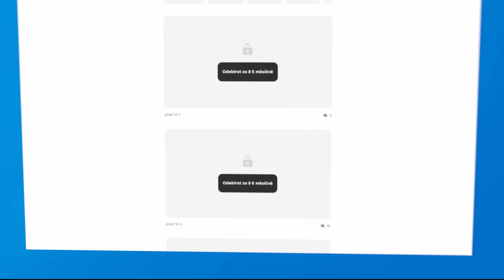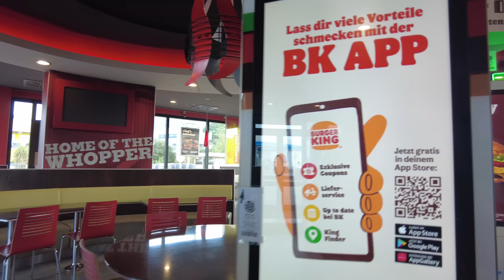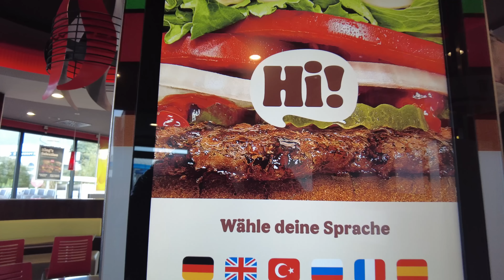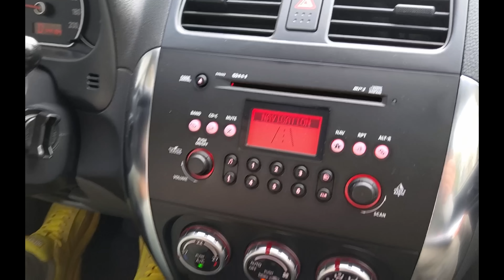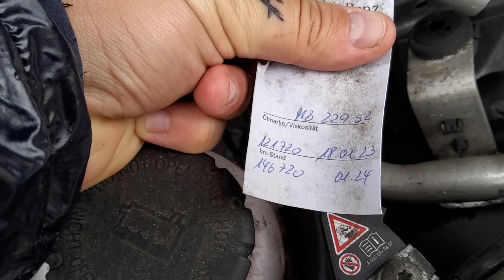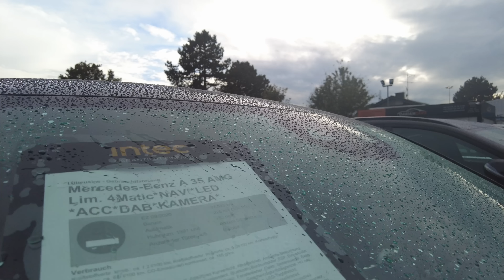Špatná geometrie SQ5 důsledkem nehody? Jak vypadá levné Suzuki SX4 od Turků? Kytovaný Mercedes GLC.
Vozím lidem ojetá auta z Německa na zakázku. Mám více než 25 leté zkušenosti s nákupem aut. Ze svých cest mám tolik zážitků, že mně přijde škoda se o ně s vámi nepodělit. Můj život je prostě jedna velká SHOW!

Ceník
• Prohlídka auta včetne dovozu do Čech = 25 000 Kč
(vozidlo do 20 000€)
• Prohlídka auta včetne dovozu do Čech = 30 000 Kč
(vozidlo do 50 000€)
• Prohlídka auta včetne dovozu do Čech = 35 000 Kč
(vozidlo nad 50 000€)
• Prohlídka auta = 6 000 Kč
(v případe našeho dovozu, když auto nekoupíme a hledáme dál)
• Prohlídka auta s kontrolou dokumentů = 12 000 Kč
(v případě vlastního dovozu z Německa)
• Prohlídka auta = 8 000 Kč

*kontrola dokumentů - kupní smlouvy, v případě odpočtových aut dohled nad vrácením DPH

Obsah videa:
0:00 Úvěr
1:45 Audi SQ5
14:20 Suzuki SX4
25:15 Mercedes GLC
30:16 BMW 520d
31:40 Závěr